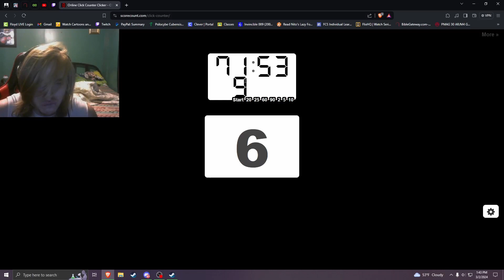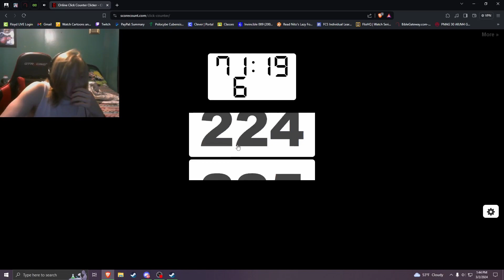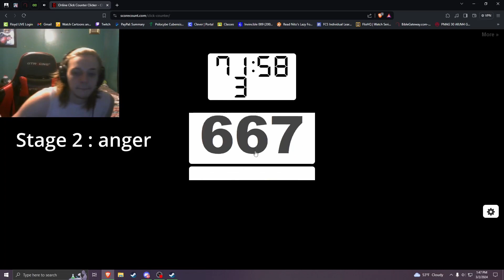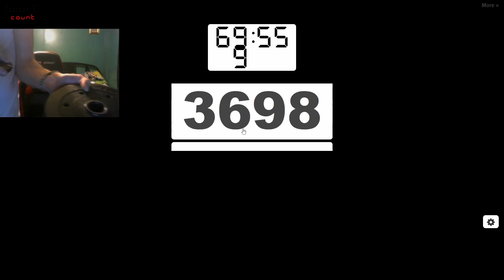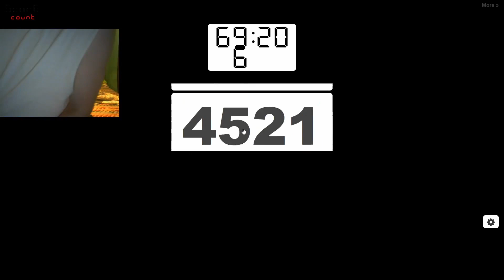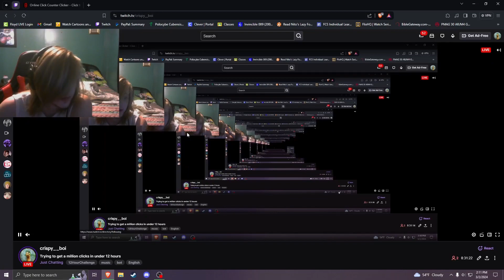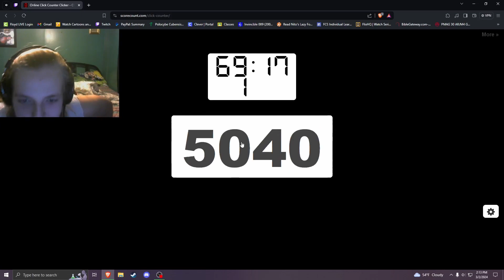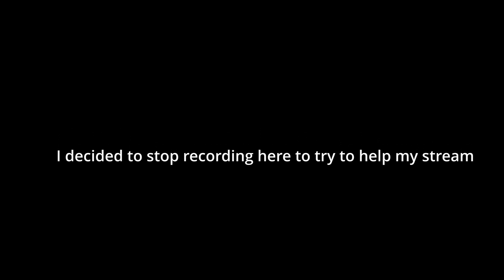Trying to click for 12 hours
I was originally trying to get a million clicks under 12 hours but ts was unethical so I tried to as many clicks possible under 12 hours and the rest is on twitch vod
yt is dookie so I cant link twitch rn